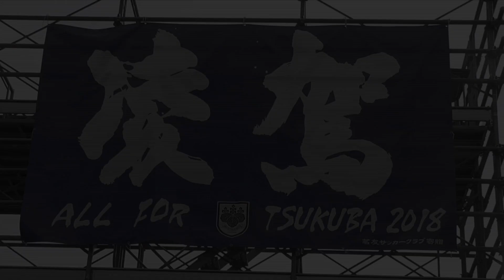関東リーグ2018開幕モチベーションビデオ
【関東リーグ開幕モチベーションビデオ公開！】
第92回関東大学サッカーリーグ前期戦の開幕モチベーションビデオです。

（作成者：内田郁真）